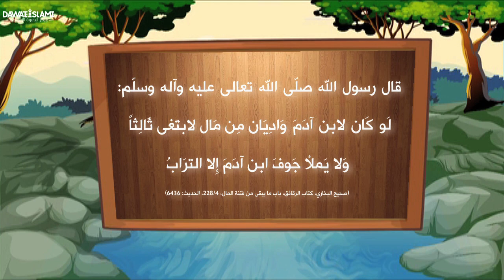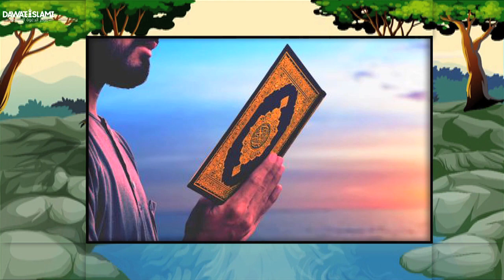قصة الكلب وقطعة اللحم || مقطع موشن جرافيك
الجشع والطمع يتسبب في العديد من الآثار السلبية على الفرد نفسه، لهذا فقد نهانا ديننا  عن الاتصاف بهذه الصفة لما فيه من آثار سيئة على الفرد وعلى المجتمع.

الطمع المذموم || الكلب الطماع || عاقبة الطمع || فيديو رائع عن عاقبة الطمع || حكاية لا تنسى عن الكلب الطماع || آثار الطمع والجشع ||الطمع ضر ما نفع || من طمع في الفوز بكل شيء خسر كل شيء || الكثرة أسوأ من القلة

●▬▬▬▬▬▬▬▬▬▬▬ஜ۩۞۩ஜ▬▬▬▬▬▬▬▬▬▬▬●